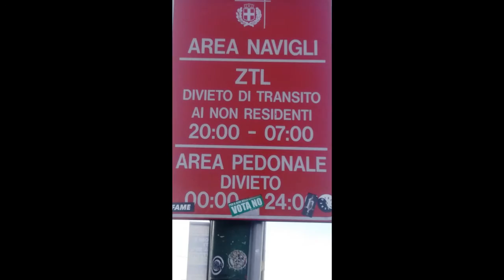Giardini Pubblici di Porta Venezia de Milão